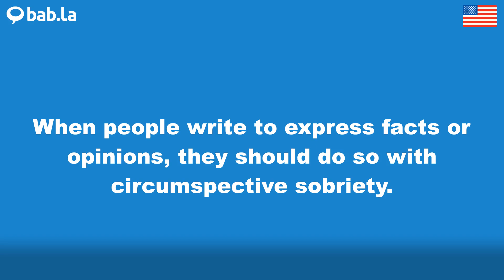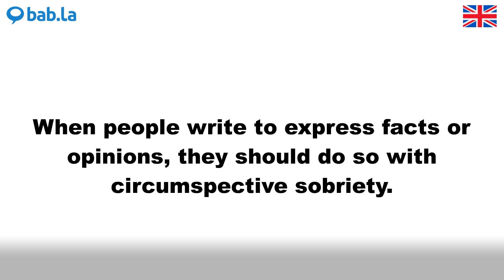CIRCUMSPECTIVE pronunciation | Improve your language with bab.la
Improve your spoken English by listening to CIRCUMSPECTIVE pronounced by different speakers – and in example sentences too. Learn and love languages with bab.la.